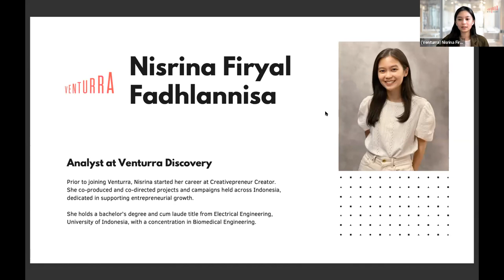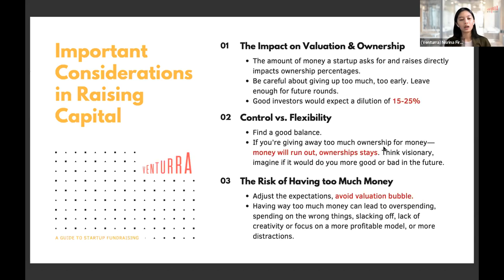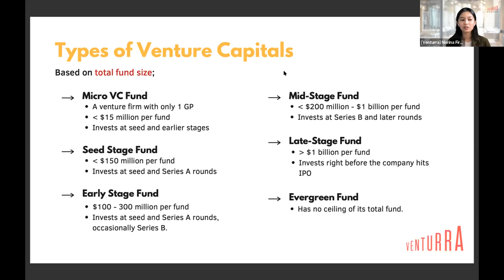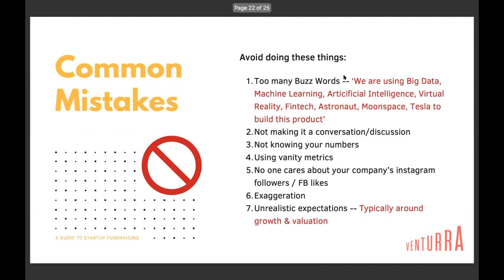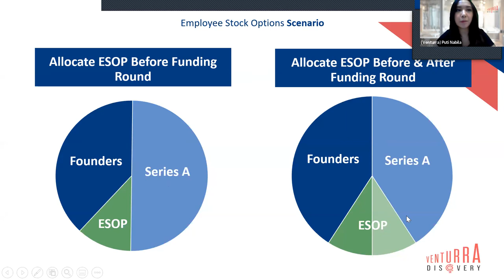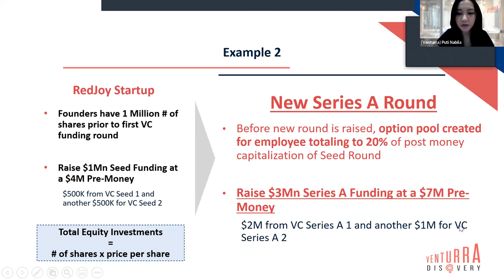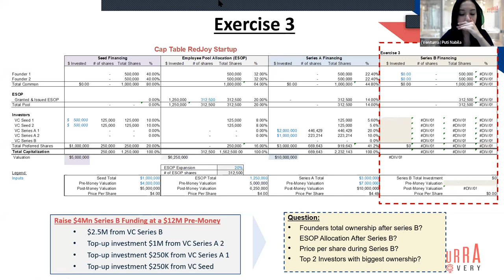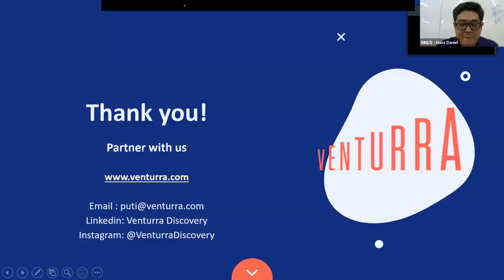Lecture Series: Venturra Discovery Fundraising & CAB Table